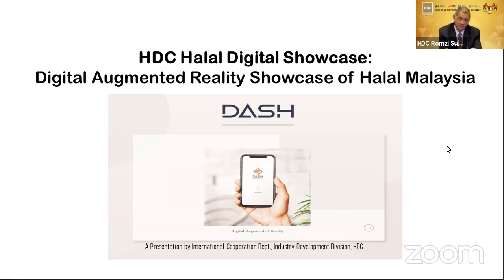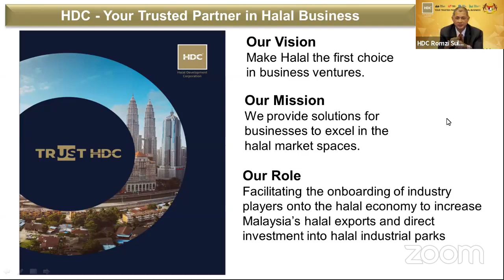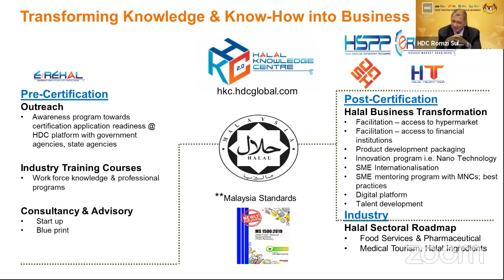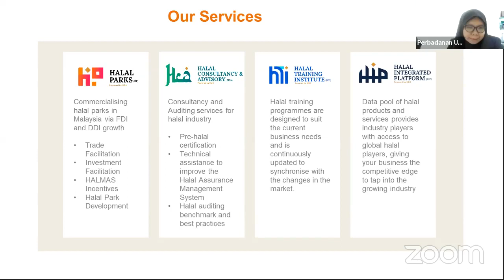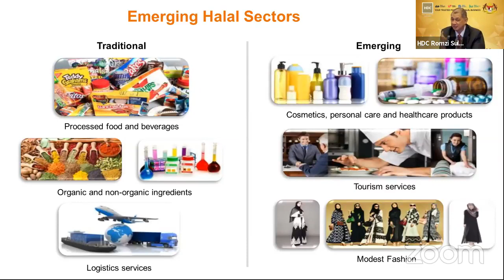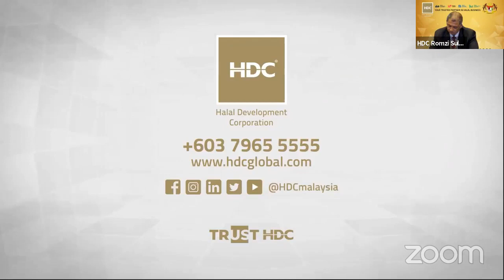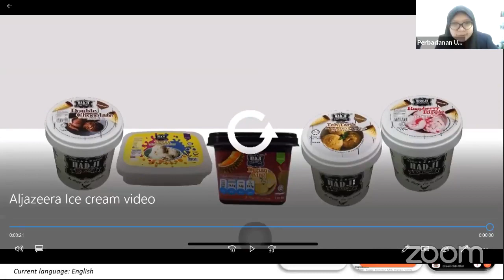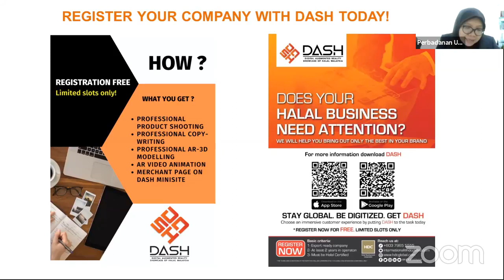KETAHUI PELUANG DARI HALAL DEVELOPMENT CORPORATION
Rebutlah peluang pemasaran yang disediakan oleh Halal Development Corporation (HDC) menerusi DIGITAL AUGMENTED REALITY SHOWCASE OF HALAL MALAYSIA (DASH) yang merupakan aplikasi dalam memberikan gambaran produk usahawan berbentuk 3D.